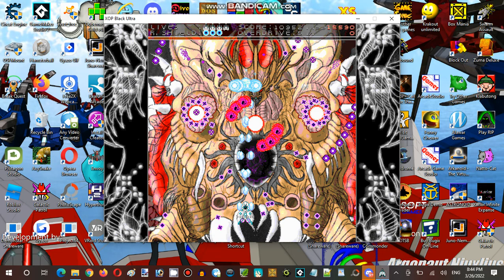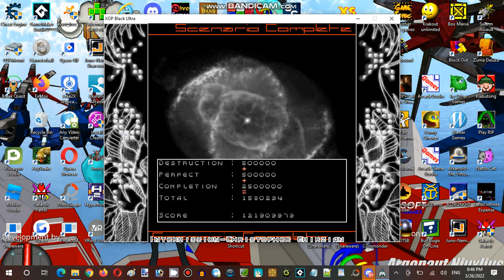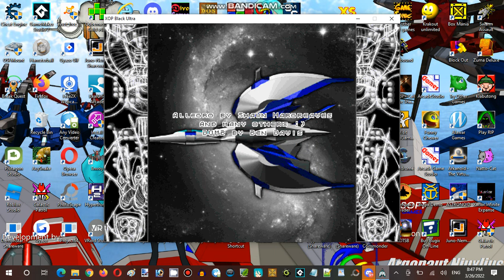Saturday Anime Night Time Streaming Hour at Terminal Internet Reality Establishment 02 Part 07